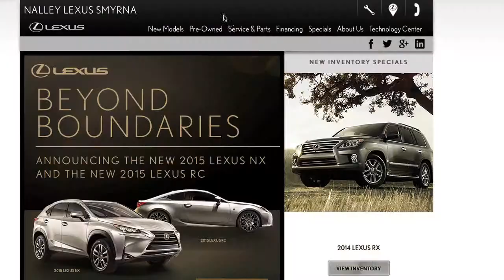Nalley Lexus Galleria How to Schedule Service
Nalley Lexus Galleria Feature Video
2750 Cobb Pkwy SE
Smyrna GA Atlanta GA, 30080

Nalley Lexus Smyrna is the premier Lexus dealer serving Smyrna, Georgia and the greater surrounding Atlanta areas from inside the perimeter such as Buckhead, Decatur, and College Park, down South Atlanta through Union City, and up through North Atlanta into Duluth, Woodstock, and even Athens Georgia. Nalley Lexus Smyrna is conveniently located in Smyrna and is the ideal location for those looking for a new Lexus or used car in Smyrna, Atlanta, Vinings, Marietta, Kennesaw and Roswell, GA. Nalley Lexus Smyrna is a full service Lexus dealership offering several services in addition to providing new and used Lexus vehicles, including Lexus service, Lexus parts and Lexus finance. At Nalley Lexus Smyrna, we take pride in our superior customer service and nothing is more important to us than providing our customers with the best service in Smyrna and the surrounding Atlanta area.